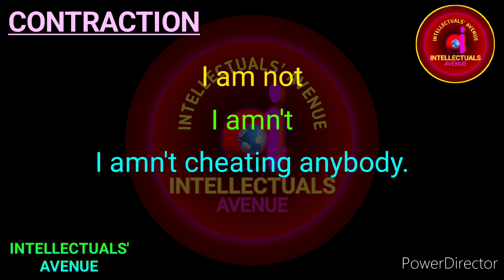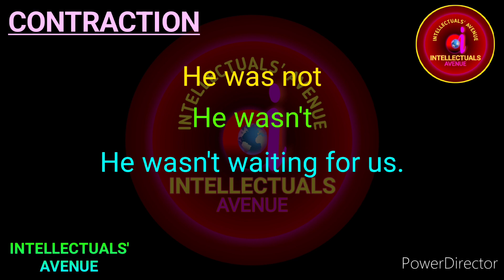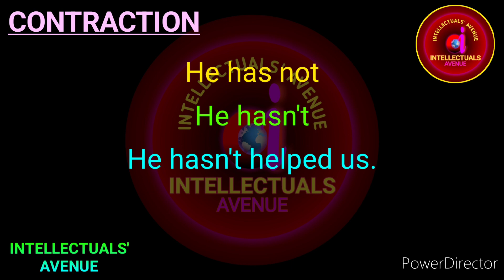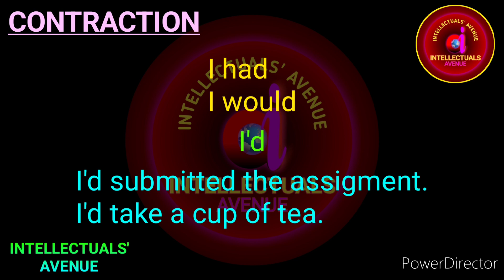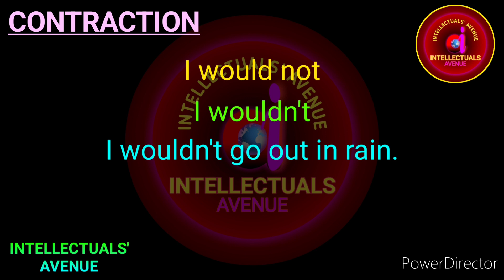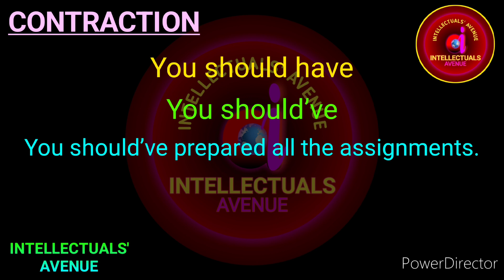Contraction with Definition & Examples Urdu Hindi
This lecture has been uploaded for the academic uplift of students, teachers & those fellows who are interested in learning the grammar from initial level to the highest level in the easiest way. We'll try our best not to leave even a single minor point to be discussed elaborately. While following this course, you'll feel that no other Grammar Course will be required for learning the English Grammar.
If you learn something from this course, you are requested to share it  with all the other ones.

The playlist of Grammar is given below;

The playlist of Parts of Speech